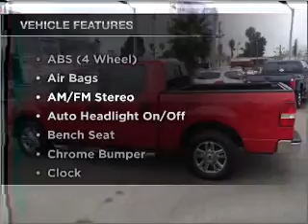2006 FORD F-150 SUPERCREW Sunrise Ford North Hollywood 888-7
Year: 2006
Make: FORD
Model: F-150 SUPERCREW
Trim: XLT
Engine: 5.4 liter 8 cylinder sohc
Transmission:
Color: red
Mileage: 79414
Address: